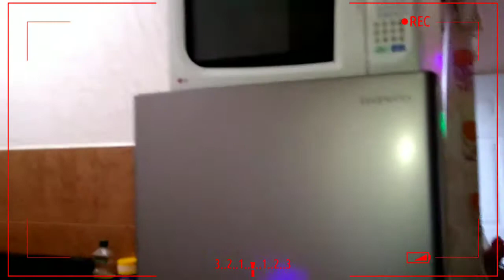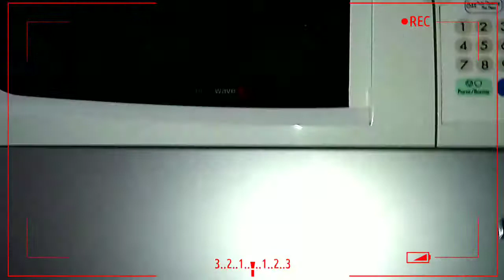Limpieza de mi cocina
acompáñame a limpiar mi cocina después de un largo abandono de mi casa y de favor regálame un like 👍🏽 😜